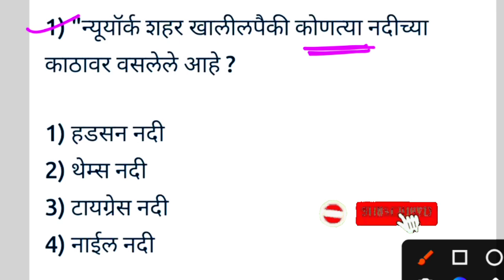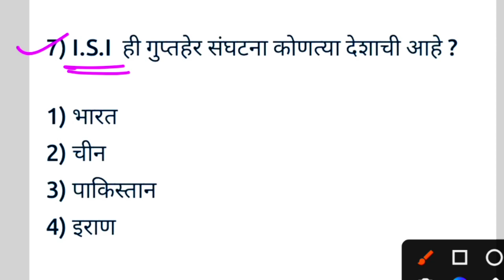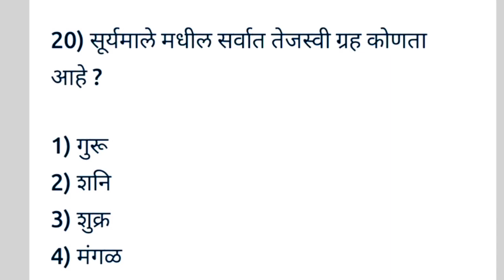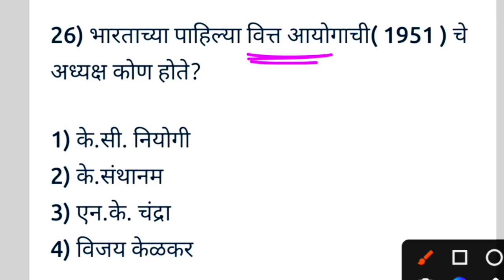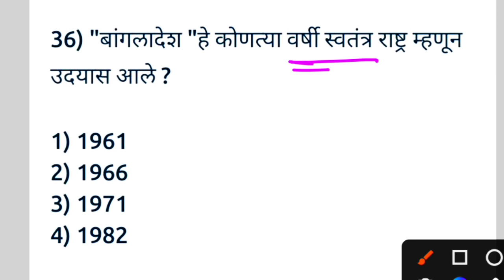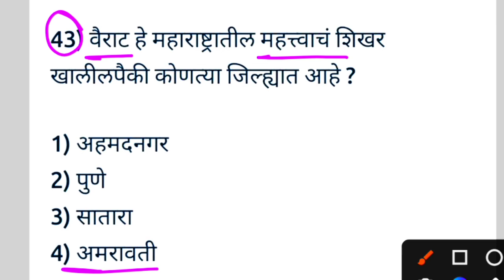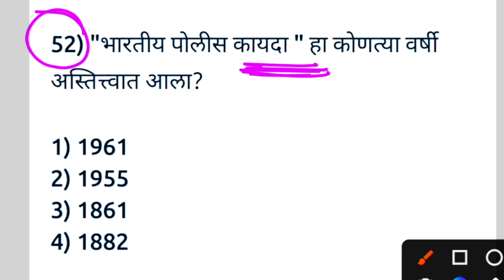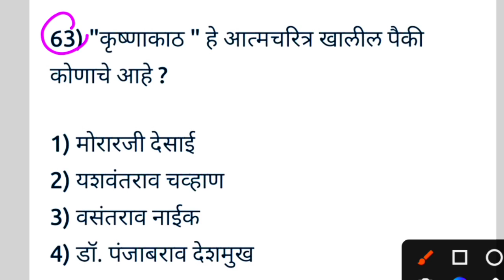| महाराष्ट्र पोलीस 2022 | अति संभाव्य प्रश्न महाराष्ट्र पोलीस भरती 2022 | Police bharti 2022 |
Best GK questions police Bharti Maharashtra 2022
Marathi Grammar MCQ test police Bharti Maharashtra

Question papers
Marathi grammar
Sarkari noukri
Vanrakshak bharti
Pashusavardhan Parichar

gk questions in marathi 2020

imp gk question spardha pariksha maharashtra 2021
imp gk questions police bharti maharashtra 2021
general knowledge questions in marathi
talathi gk in marathi
top gk question in marathi
general knowledge questions and answers in marathi
gk in marathi question answer
gk in marathi
100 gk question spardha pariksha maharashtra 2021